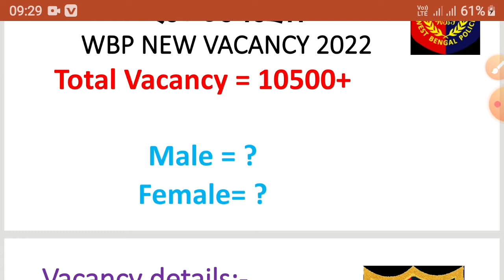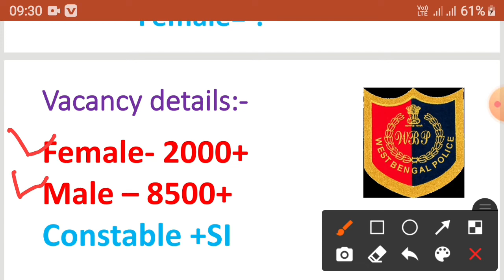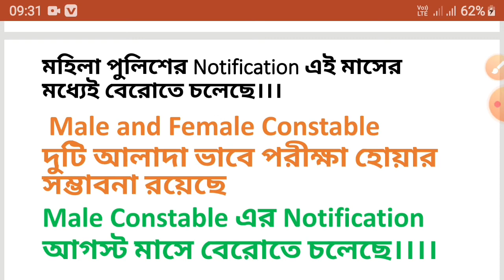WBP কনস্টেবল নতুন নিয়োগের বিজ্ঞপ্তি 2022 || wbp constable new vacancy 2022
Channel 👉👉(@RoKo_Cric )